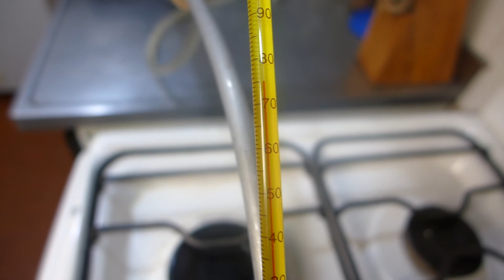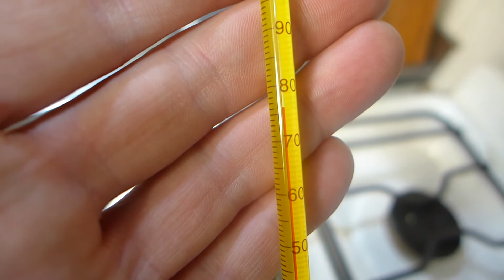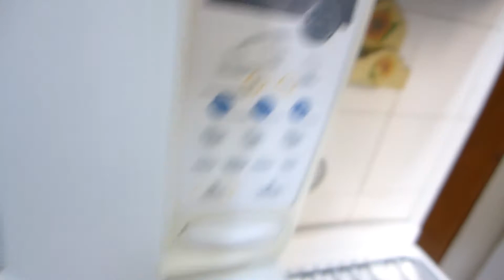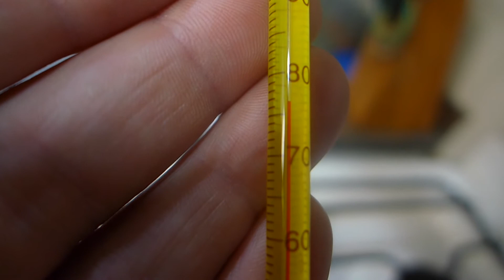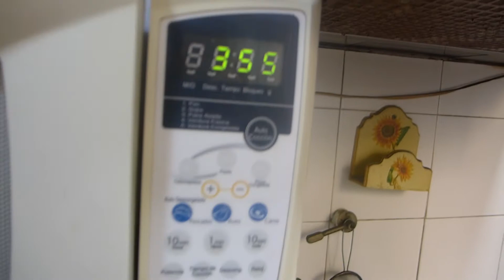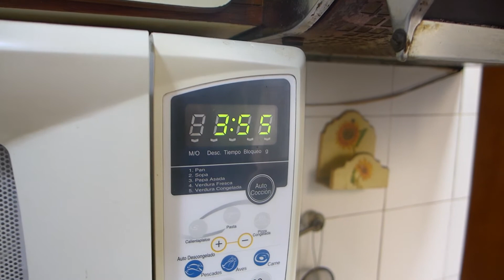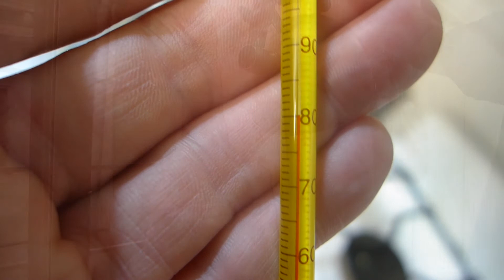DESTILADO CASERO de ETANOL con PAVA SILVADORA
Vamos a armar un destilador Simple con materiales Reciclados y caseros.